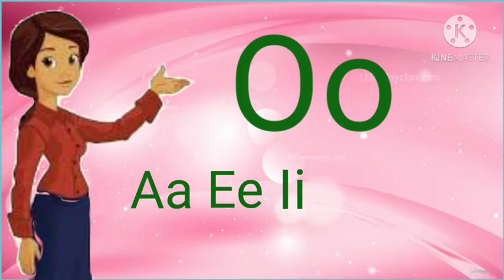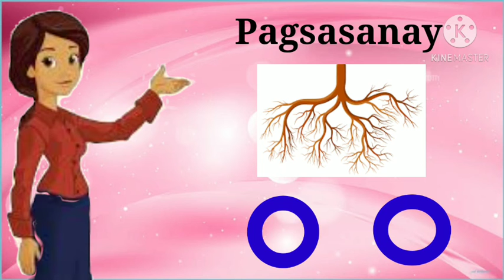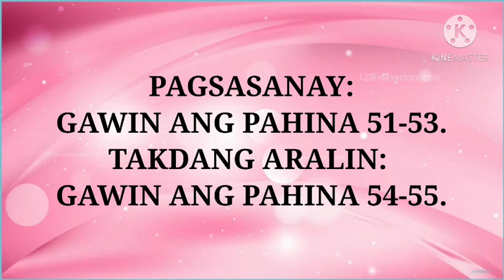TITIK Uu/KINDER 2